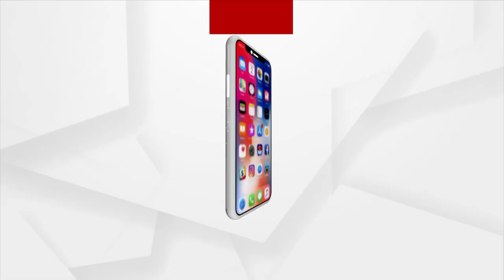Argus Prescription | Watch Remedies To Deal With Viral Fever